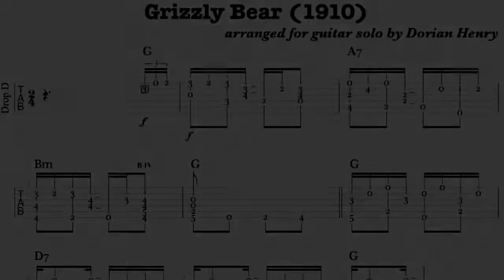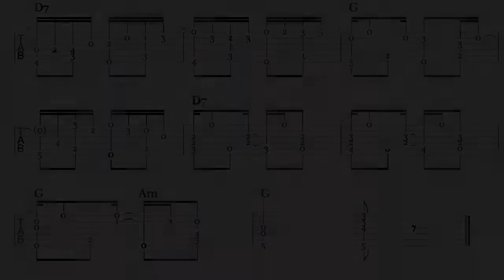Ragtime Guitar Solo : The Grizzly Bear (played by Dorian Henry)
The Grizzly Bear, arranged for guitar solo by Dorian Henry, composed by George Botsford.